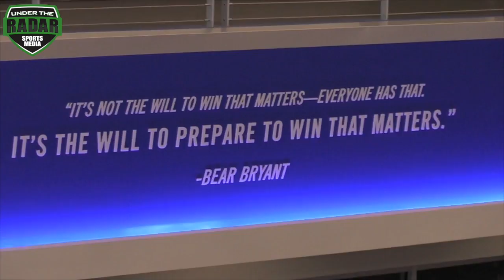IMG Academy Football - Off-Season Grind | 2017